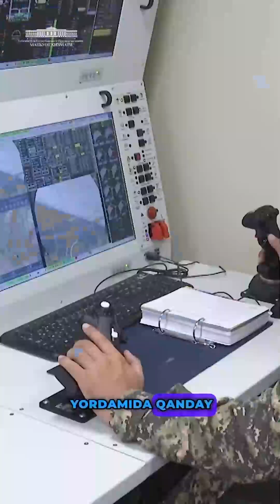Va’da bajarildi. 3 milliardlik majmua. To‘palang GESning quvvati oshdi. Olimpiya shaharchasi.